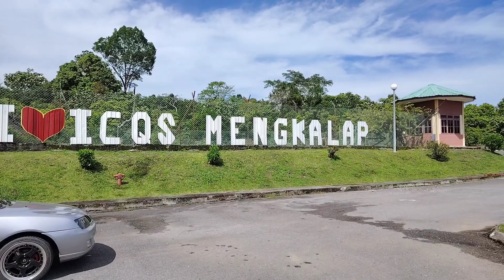Daily Trip Sipitang ( route lain )